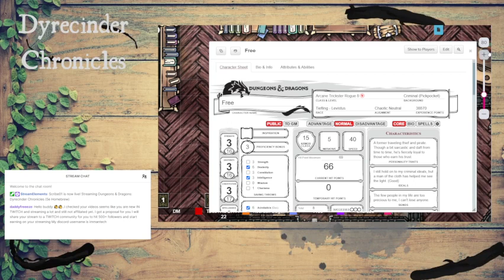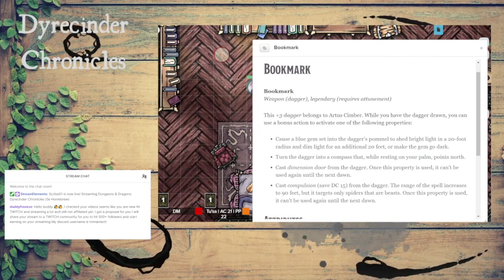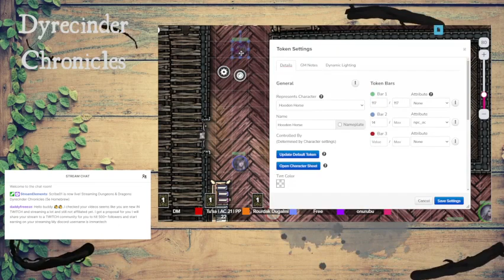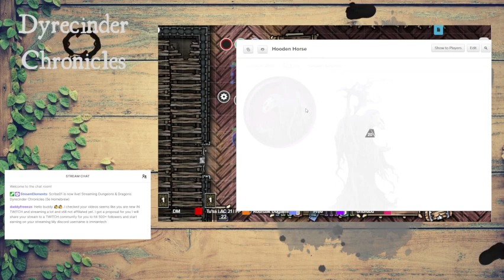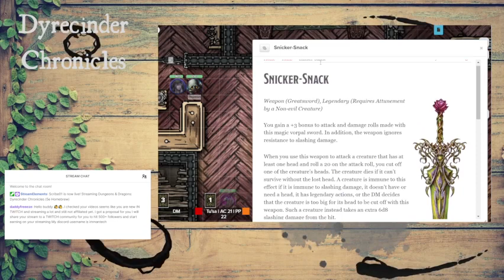Ep. 53 - Snicker Snack - Dyrecinder Chronicles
We continue on our adventure through the fun-house dungeon that is Tasha's house.

They explore the rest of Tasha's house and make new friends!

Join us every other Friday for more D&D 5e action!